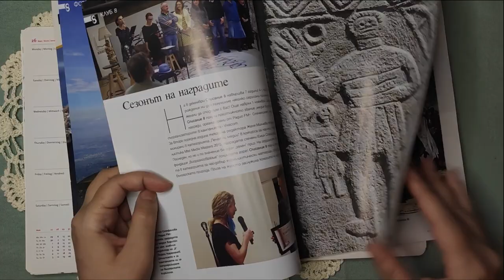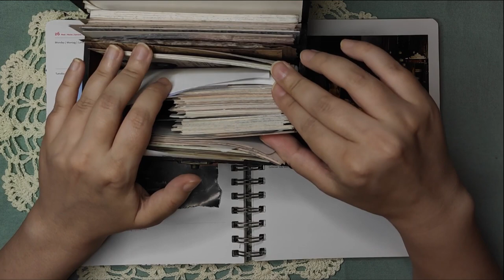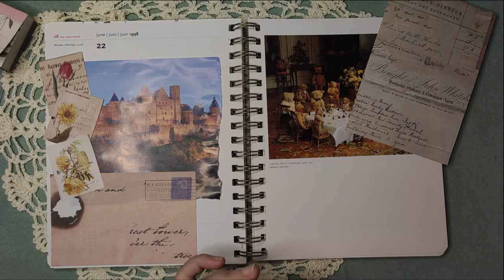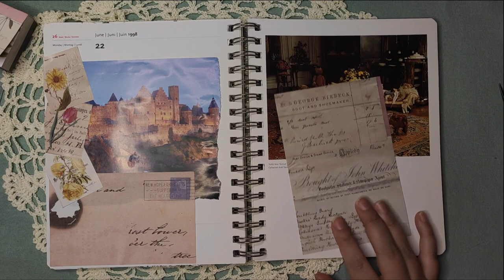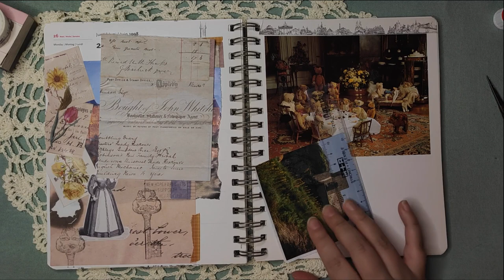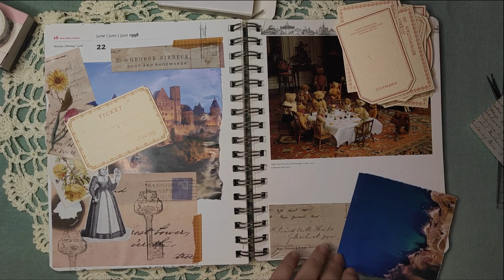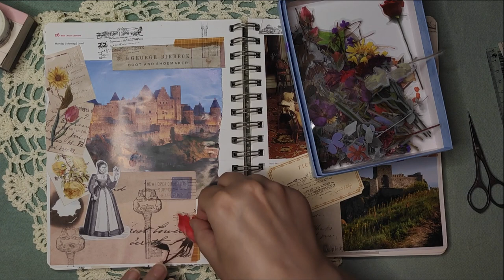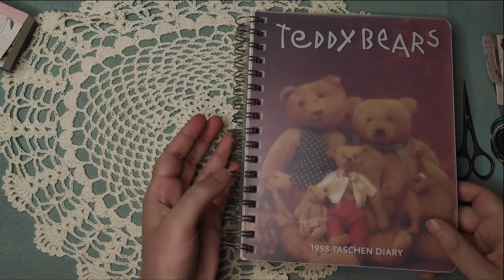Cozy Castle Scrapbooking Spread🌿JOURNAL WITH ME 🌿ASMR | no talking | no music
Unleash your creativity with paper and all kind of paper scraps and make a calming scrapbooking and journaling spread. Just soft ASMR paper sounds, no talking.

However, I've put my thoughts about the scrapbooking process in the Closed Captions (CC), or sometimes I'd make a little story about the topic of the journal spread. Feel free to turn the CC on or off :)

Watch and relax as I cut and glue paper and add decorative elements. Perfect for crafters of all levels.